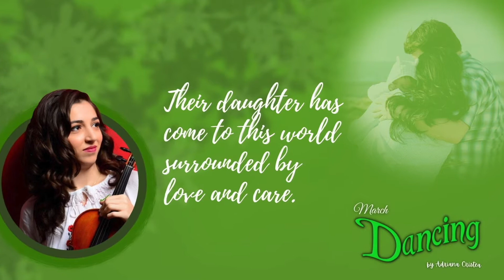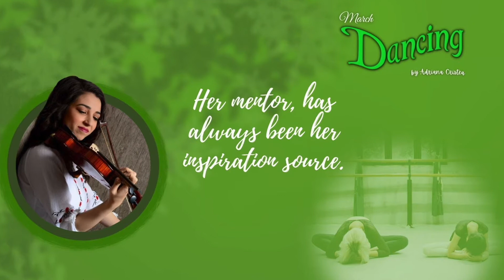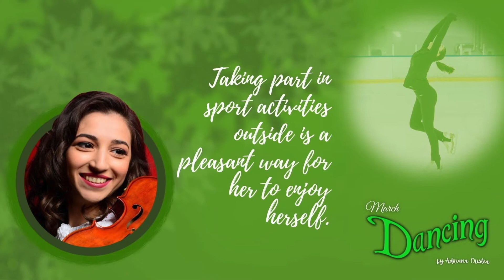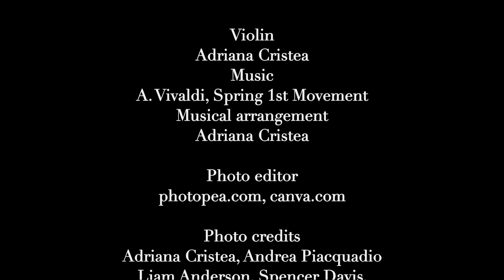Vivaldi - First Movement from 'Spring' Concerto for Violin and Orchestra (March Thought)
Hello friends,

We continue the thoughts' journey by celebrating the month of March with the theme of dancing as March thought:

Photo credits: Adriana Cristea, Andrea Piacquadio, Liam Anderson, Spencer Davis, Budgeron Bach, Pavel Danilyuk, Kampus Production, Luis Gallegos Alvarez, Dziana Hasanbekava, Gustavo Fring, pixabay.com, pexels.com

Love,
Adriana